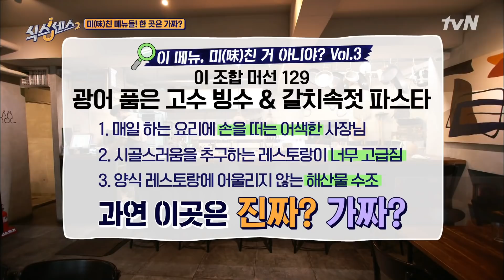'연필깎이 같아' 미주 춤추는 거 보고 충격 먹은 준호 ㅋㅋㅋ 식스센스2 EP.5 | tvN 210723 방송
식스센스2 The Sixth Sense 2 EP.5

가짜는 오직 하나! 여섯 명의 출연진이 진짜 속에 숨어 있는
{식스센스2}

매주 (금)  tvN 저녁 8:40